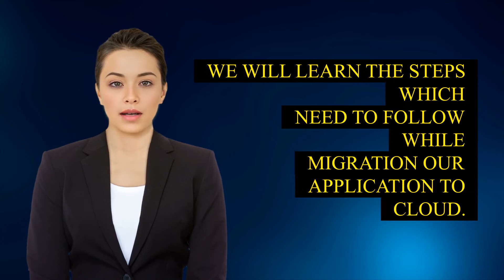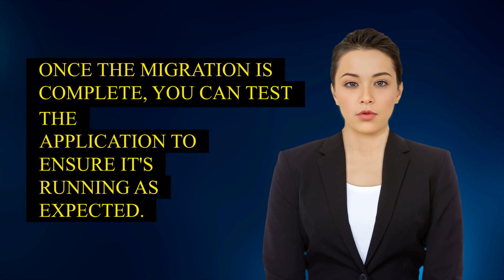On-Premises to Cloud Migration - 03. Application Migration to the Cloud [Learn Step by Step]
This Video is a part of Step by Step to learn Cloud Migration. In this quick video, we will learn the third step where we will understand the steps to follow for application migration from on-prem to cloud and understand if are good to migrate our Application, Infrastructure or Data to Cloud.

List of Videos in this Series:

05. Infrastructure Migration  to Cloud
06. Managing the Cloud Migration Transition
07. Measuring Cloud Migration Success